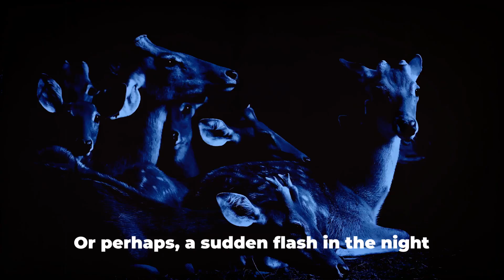Trail Cam Captures What No One Was Supposed to See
🌟 Welcome to Fun Facts! 🌟

Uncover the hidden secrets of the wilderness with our latest video showcasing unbelievable trail cam footage of mysterious creatures and phenomena. From strange creatures lurking in the dark to unexplained natural events, you won't believe your eyes! These are real-life trail cam captures that will leave you in awe. Join us on this thrilling journey into the unknown and witness the unexplained.

OUTLINE:

00:00:00 The Unseen Wilderness
00:00:55 The Unexpected Captures
00:01:49 The Impact and Significance

OUTLINE:

00:00:00 The Unseen Wilderness
00:00:55 The Unexpected Captures
00:01:49 The Impact and Significance

About Us
At Fun Facts, we’re passionate about unraveling the mysteries of the world. Our channel is your gateway to mind-blowing information, quirky trivia, and fascinating discoveries. Whether you’re a curious soul or just love learning new things, you’ve come to the right place!

Top Ten Lists: Dive into our meticulously researched “Top Ten” videos. From historical events to scientific wonders, we’ve got you covered.
Did You Know?: Explore hidden gems and surprising details about everyday topics. Prepare to be amazed!
Weekly Trivia: Join us every week for fresh content that will broaden your horizons.
Curious Minds Unite: We encourage community interaction! Share your thoughts, ask questions, and be part of our growing family.